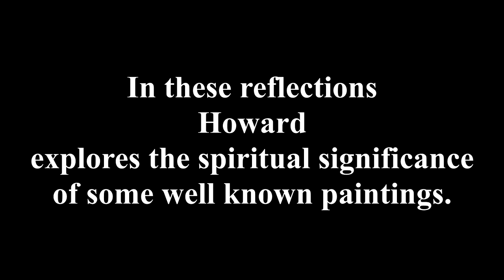The Milkmaid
In this first video of a second series entitled 'Heaven in Ordinarie' Howard introduces the theme for the series and looks at a painting by Vermeer of a milkmaid, in fact, a domestic kitchen maid.

The exact year of the painting's completion is unknown, with estimates varying by source. The Rijksmuseum estimates it as circa 1658. According to the Metropolitan Museum of Art in New York City, it was painted in about 1657 or 1658. The "Essential Vermeer" website gives a broader range of 1658–1661.